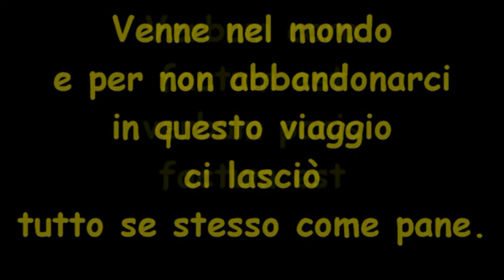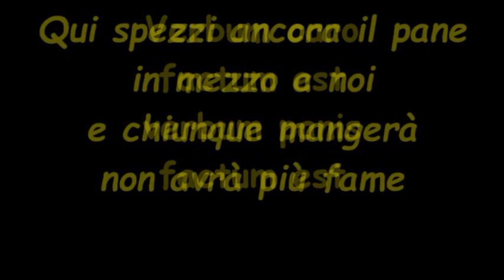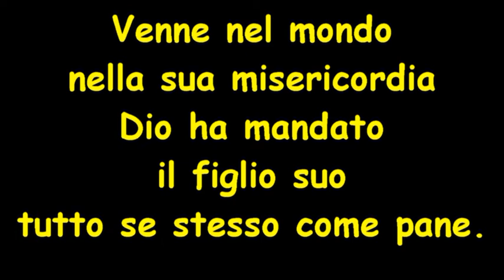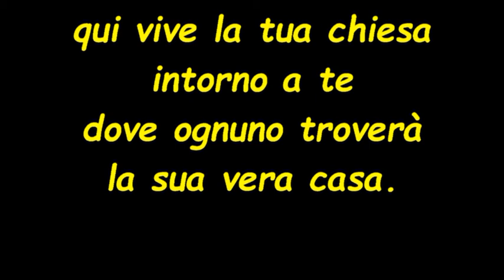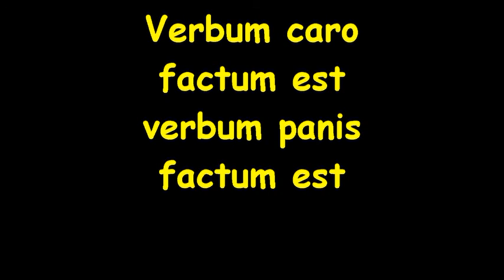Verbum Panis - Base con testo - By R@F57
Album "Verbum Panis" - (M. Balduzzi - C. Casucci) - By R@F57